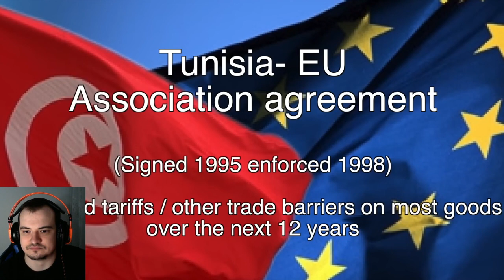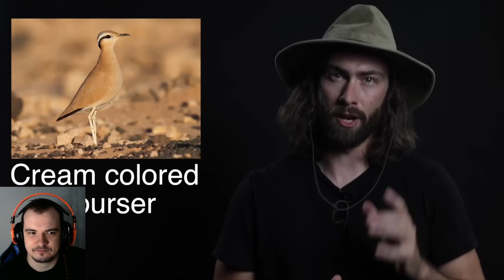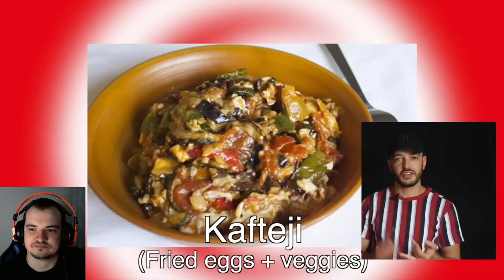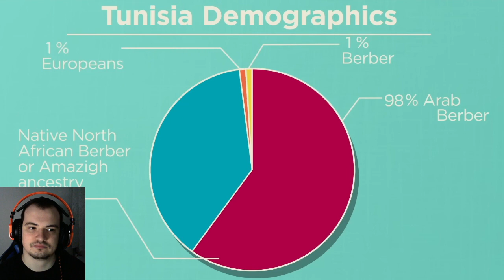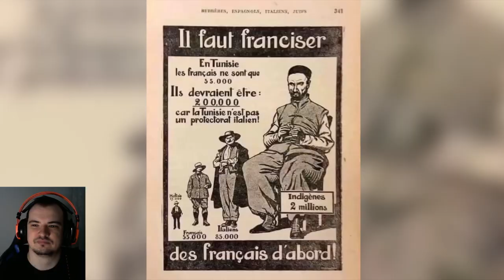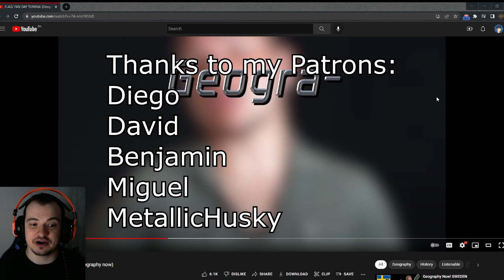Bosnian reacts to Geography Now - TUNISIA